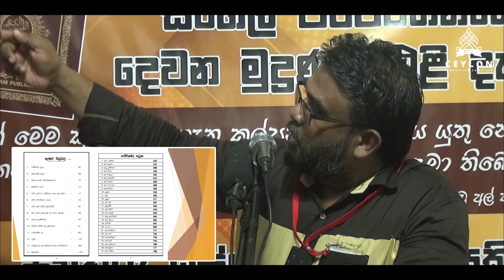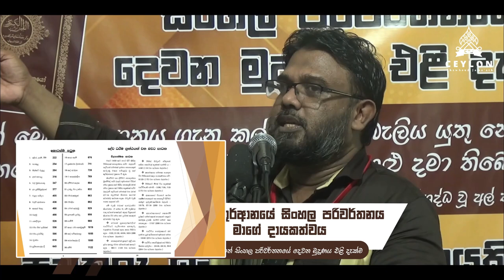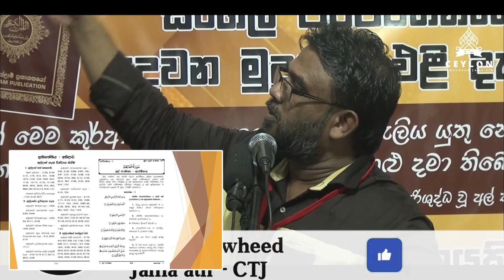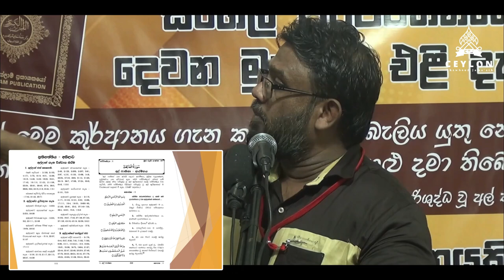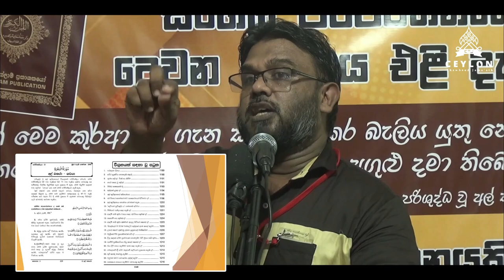පරිශුද්ධ වූ අල් කුර්ආනයේ සිංහල පරිවර්තනය සඳහා මාගේ දායකත්වය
දේශක: ආර්. අබ්දුර් රාසික් B.Com (Special), LLB UK (Hons), Dip. In Psychology & Counseling (Merit) MA in Sinhala (Reading)
අල් කුර්ආන් සිංහල පරිවර්තක
මහ ලේකම්‍, සිලෝන් තව්හීද් ජමාඅත්

පරිශුද්ධ වූ අල් කුර්ආන් සිංහල පරිවර්තනයේ දෙවන මුද්‍රණය එළි දැක්ම

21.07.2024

පිවිතරු ඉස්ලාම් ප්‍රකාශනයකි!

සිලෝන් තව්හීද් ජමාඅත් (C.T.J.)